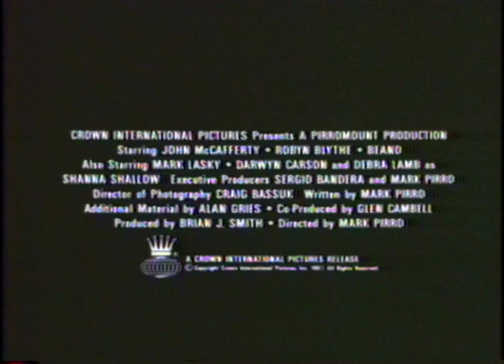Deathrow Gameshow trailer (1987)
This is the trailer for the 1987 comedy Deathrow Gameshow starring John McCafferty and Robyn Blythe.  The film was written and directed by cult filmmaker Mark Pirro.  You can learn more about this and other Pirromount movies